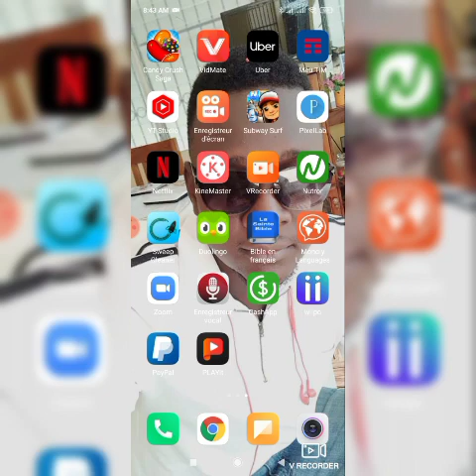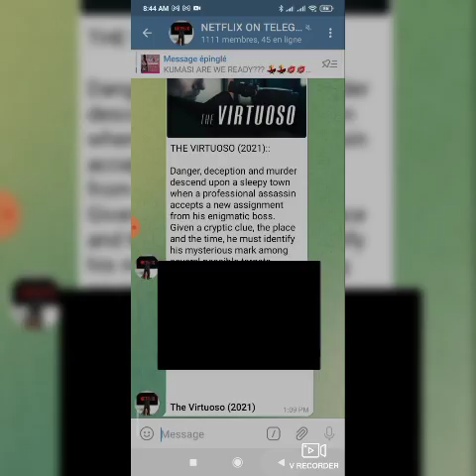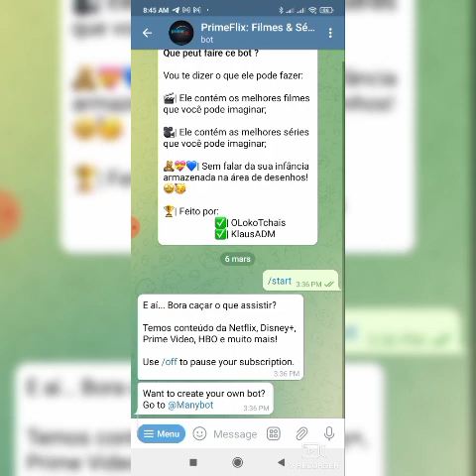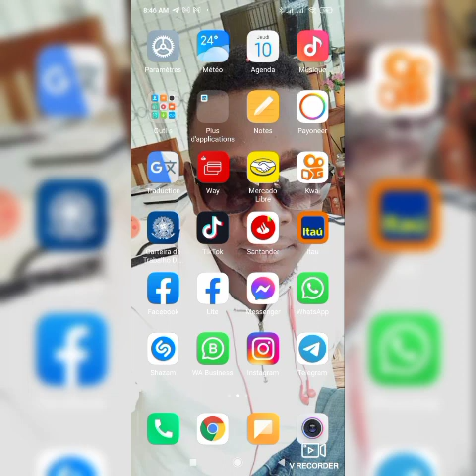gade Netflix gratis ti cheri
salut guys nan video sa ou pral aprann koman pouw gade tout film Netflix yo sou Télégramme sanw pa bezwen peye siw renmen vidéo sa pa ezite kite Yon Like e Yon partage pou nou anpil love guys